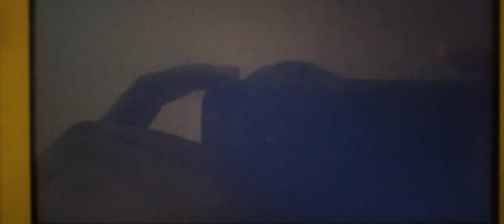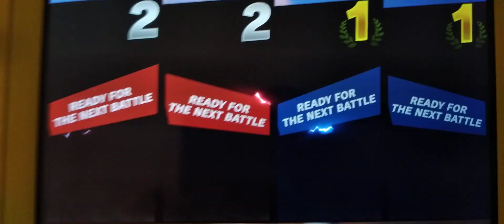SSBU: @hyperalexanderthehedgehog4158 and @AlexYoungersis vs @Firelightingslayer_ace9000 and Lily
Requested by @hyperalexanderthehedgehog4158